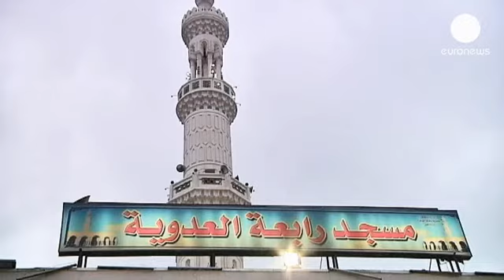وفاداران محمد مرسی: به مقاومت ادامه خواهیم داد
طرفداران محمد مرسی رئیس جمهور برکنار شده مصر می گویند...

طرفداران محمد مرسی رئیس جمهور برکنار شده مصر می گویند به مقاومت خود ادامه خواهند داد. آنها در میدان رابع الادویه تجمع کرده اند که در محاصره نیروهای ارتش است. برخی از آنها به رسانه ها گفته اند که در طول چهارشنبه شب مورد حمله افراد مسلح ناشناس قرار گرفته و تعدادی مجروح شده اند.

صفوت حجازی رهبر اخوان المسلمین در جمع هواداران خود گفت: "اگر مردم مصر و جهانیان، کودتای نظامی علیه دمکراسی و تجربه دمکراتیک ما و رئیس جمهور غیر نظامی و منتخب مصر را بپذیرند، این برای تمام جهان شرم آور خواهد بود."

 تجمع کنندگان میدان رابع الادویه که فریاد "مبارزه تا پیروزی" را سر داده اند، می گویند ارتش تمام شبکه های تلویویزیونی اخوان المسلمین را قطع کرده و اجازه تماس با خارج را به هواداران مرسی نمی دهد.

گزارشگر یورونیوز از محل تجمع وفاداران محمد مرسی می گوید: "احزاب اسلام گرا که در این محل تحصن کرده اند، می گویند انقلاب تازه آغاز شده و آنها در اینجا می مانند و تا آخرین لحظه مقاومت می کنند."